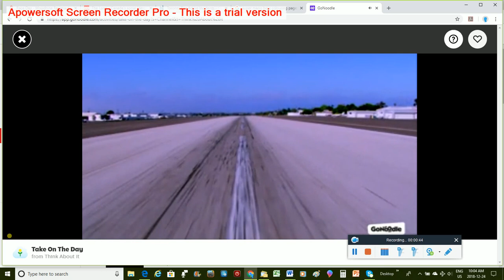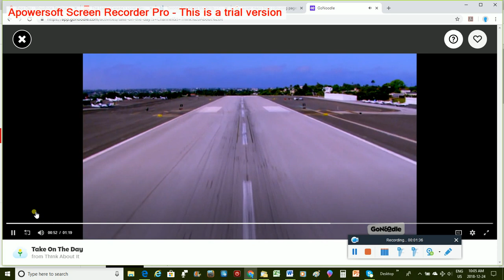Reacting to Take On The Day | Gonoodle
Holy Cow! A minute and 19 seconds of my life I'll never get back! :-(